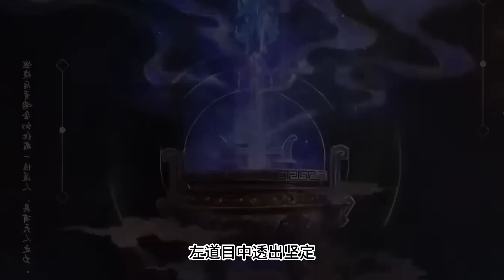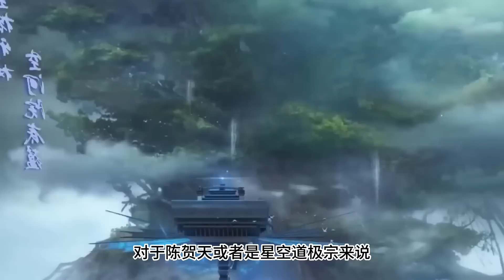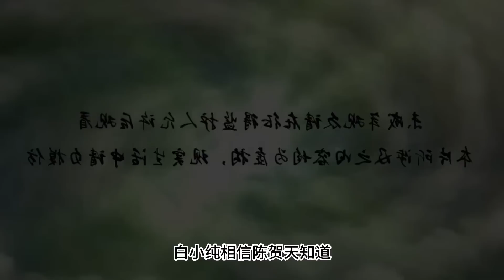一念永恒 第191~200话